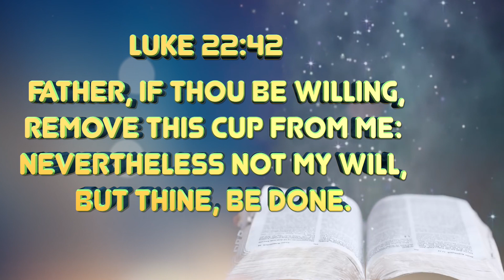"എന്റെ സ്വപ്നങ്ങൾക്കനുസരിച്ചു എല്ലാം നടന്നു കിട്ടിയിരുന്നെങ്കിൽ ..." Rev. Sr. Navya Chf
Holy Family Communications
St. Mariam Thresia  Shrine, Kuzhikkatussery.